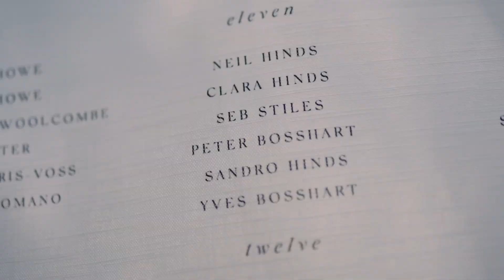Rebecca Kim | Wedding in La Pescaia Resort | Alex Bonaldo di Wedding Soul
Rebecca e Kim, due spose inglesi, hanno scelto la splendida Toscana per celebrare il loro matrimonio in tre giorni indimenticabili al Resort La Pescaia. Il primo giorno è iniziato con un accogliente aperitivo di benvenuto, dando il via ai festeggiamenti. Il secondo giorno, la cerimonia si è svolta al calar del sole, davanti a un maestoso albero secolare, creando un’atmosfera magica.

Dopo il “sì”, gli ospiti si sono riuniti attorno a un tavolo imperiale con divertenti ed emozionanti discorsi illuminati dal sole al tramonto e al calar del sole è iniziato il vero party che è descritto benissimo nelle immagini riprese.

Infine, il terzo giorno è stato dedicato a un rilassante brunch in piscina, un modo perfetto per salutare amici e familiari provenienti da tutto il mondo, con ricordi preziosi da portare nel cuore.
LOCATION/COCKTAIL BAR: @lapescaiaresort
CATERING: @guidilencicatering
PHOTOGRAPHER: @elisabettaricciowedding
VIDEOMAKER: @weddingsoul_alexbonaldo
WP/DESIGN: @lejourduoui
FLOWERS: @dome.flowers
LIGHTING: @kaleydo.official
RENTALS TABLESET: @tablesetrentals
HAIR + MAKE UP: @bezal_makeup
Welcome Dinner Band: @afrikbawantu
Wedding Cocktail Band: Rumba Gipsy Band
After Dinner Band: @mkandthemisters
DJ: @lorenzozanobetti